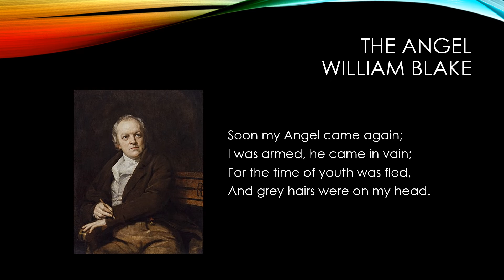The Angel by William Blake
"The Angel" by William Blake read aloud with the text.

William Blake was an English poet, painter, and printmaker who lived from November 28, 1757 to August 12, 1827.  He is probably best know for his Songs of Innocence and Experience.